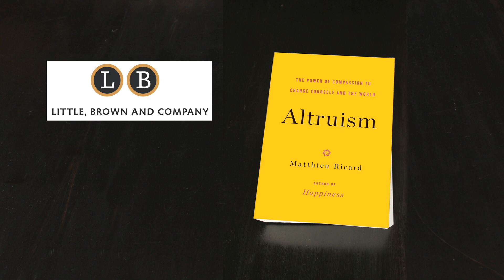Altruism and Equality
Violence has declined in the world over time and two of the documented causes of this decrease in violence are: 1) democracy and 2) the empowerment and education of women.